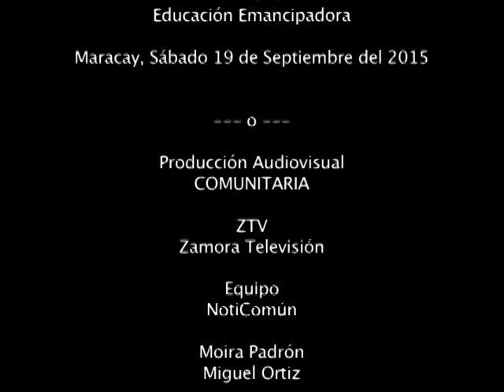Frente Revolucionario de Aragua Construyendo La Unidad del Magisterio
Sábado 19 de Septiembre del 2015...
El Frente Revolucionario de Aragua presente en el Primer Encuentro Patriótico por la Educación Emancipadora, dando el ejemplo de compromiso y unidad del sector educativo aragüeño.